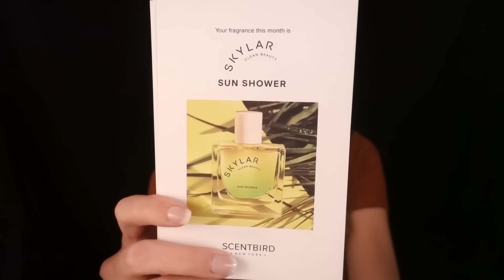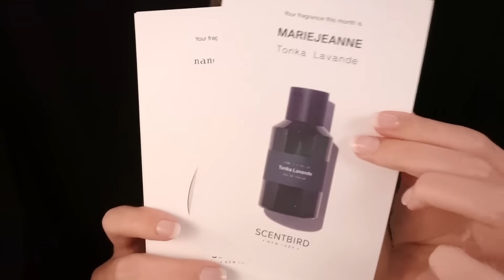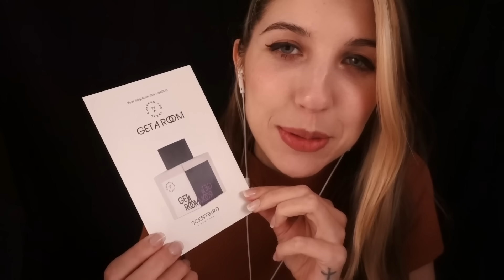ASMR 100% SENSITIVITY MOUTH SOUNDS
𝗦𝗨𝗣𝗣𝗢𝗥𝗧 𝗠𝗘

𝗦𝗢𝗖𝗜𝗔𝗟 𝗠𝗘𝗗𝗜𝗔